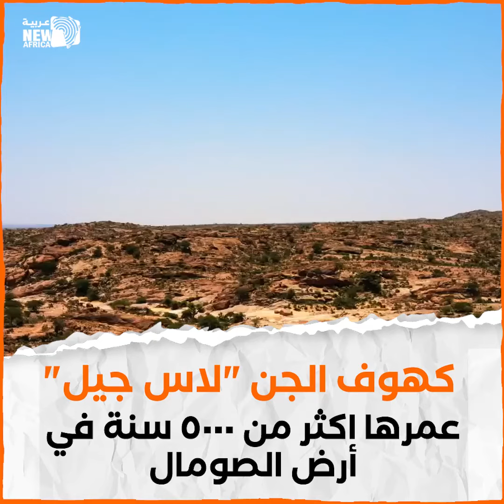كهوف الجن "لاس جيل" عمرها اكثر من 5000 سنة في أرض